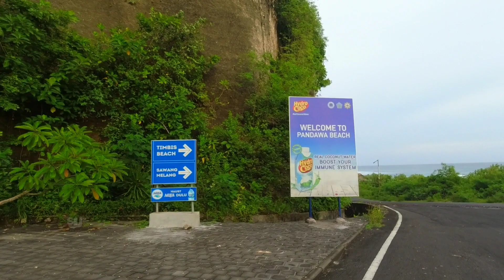Jalan Menuju 3 Pantai Eksotis di Bali ! Pantai Tanah Barak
Pantai Tanah Barak Bali adalah salah satu destinasi wisata di Bali selatan yang eksotis dengan keindahan tebing dan pantainya dan menuju pantai tanah barak Bali kita cukup membayar 1 tiket saja karena pantai tanah barak bali satu akses masuk dengan Pantai Pandawa Bali serta Pantai Timbis Bali,
Dan untuk teman teman yang ingin tahu pantai tanah barak bali, cukup patokannya adalah pantai pandawa uluwatu bali, karena kawasan pantai tanah barak bali dan pantai pandawa masih dalam 1 areal kawasan pantai pandawa, jadi di pantai pandawa itu kita bisa explore 3 pantai ya, pertama pantai pandawa, pantai timbis bali dan pantai tanah barak bali.